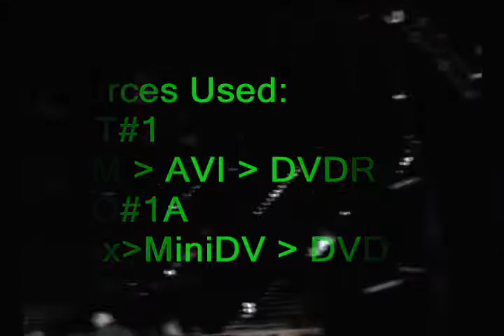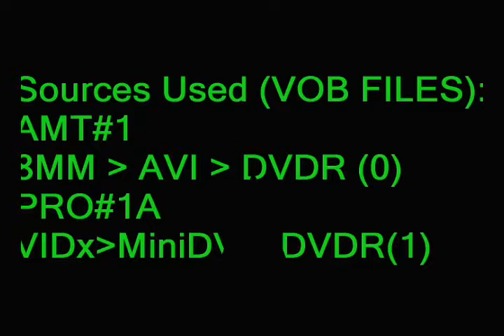Nirvana - 09/11/1992 - Seattle Center Coliseum, Seattle, WA, US